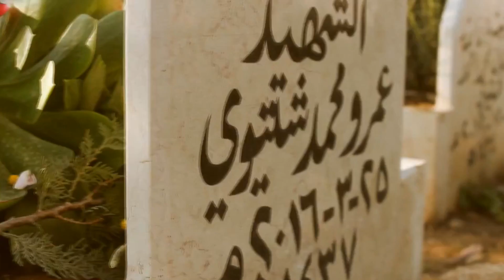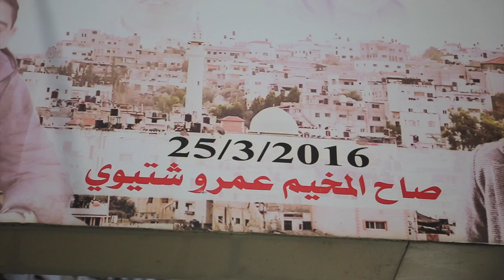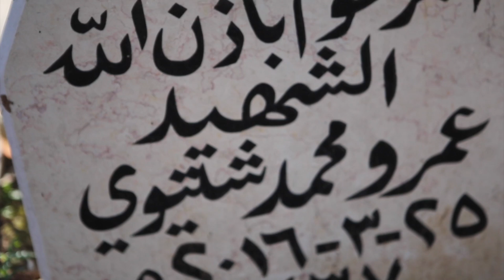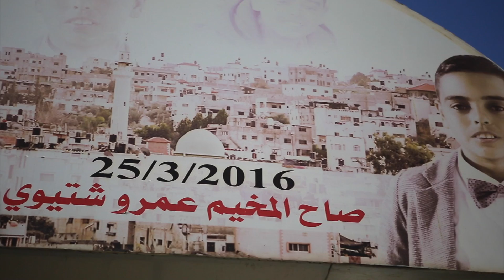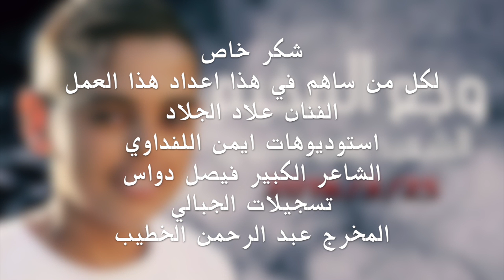الفنان علاء الجلاد -الى روح الصديق عمرو شتيوي -مخيم نورشمس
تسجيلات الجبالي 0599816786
كل الشكر والاحترام لكل من ساهم في هذا العمل
الفنان علاء الجلاد
الاستاذ ايمن لفداوي
الشاعر الكبير فيصل دواس
المخرج عبد الرحمن الخطيب
رحم الله شهدائنا جميعا